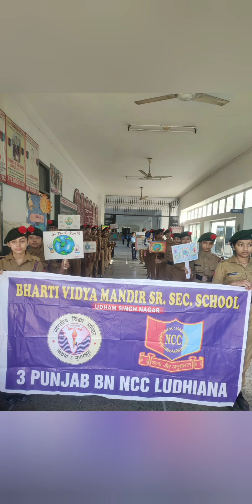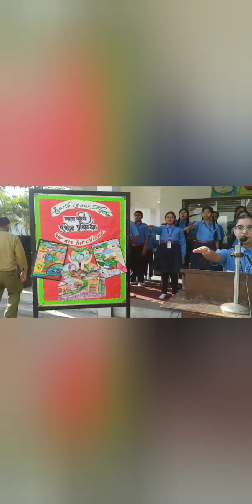BVMUSN : EARTH DAY